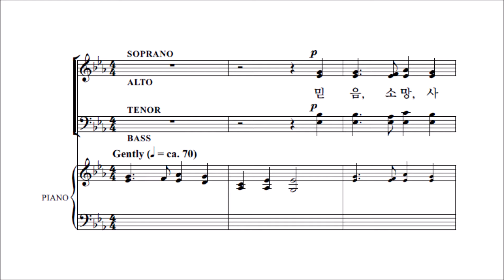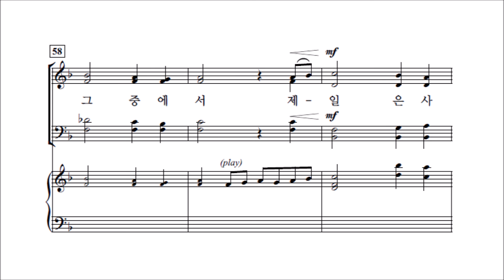[중앙아트] 쉬운찬양집 '비전성가 4집' 12.사랑의 영으로 - 알토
12.사랑의 영으로 - Arr. by Jay Rouse '비전성가 4집' 이영만·편집부 편

✔시리즈가 거듭될수록 완성도가 높아지는 '비전성가 4집'이 출판되었습니다.
'비전성가 4집'은 쉬운성가의 필요성에 대해 높아지는 교회 현장의 목소리를 보다 반영하여
최대한 곡의 길이와 난이도를 일반 찬양대원 시각에서 맞추는데 중점을 둔 작품입니다.
쉬우면서도 예배의 경건함을 잃지 않는 비전성가를 통해 보다 많은 예배자들이
즐거이 주님을 높여드리는 은혜가 있기를 바랍니다.